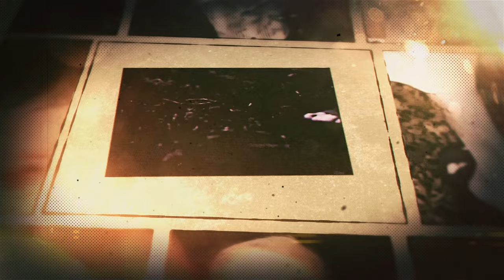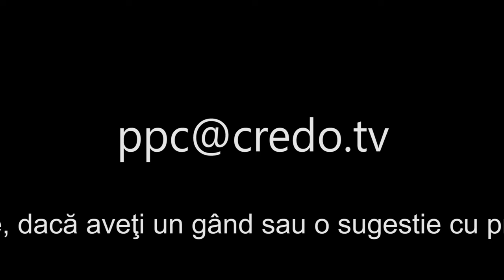Pasi prin credinţă - Florian Şanta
Emisiunea Paşi prin credinţă